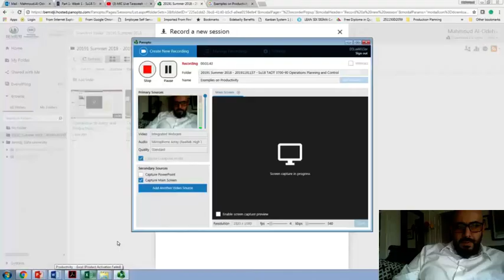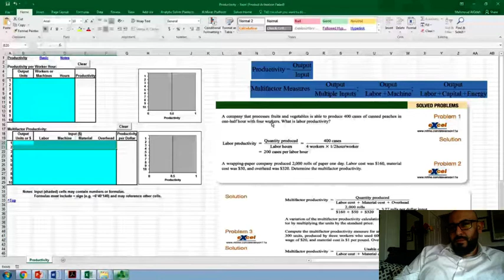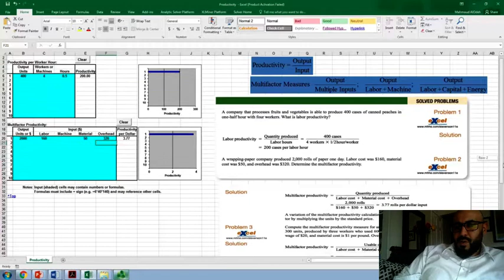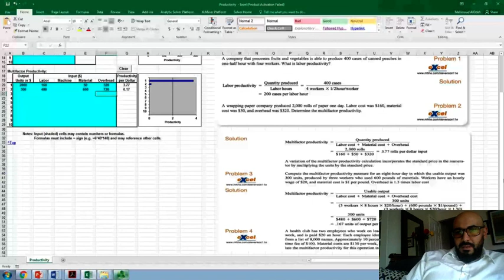Examples on Productivity - Calculation